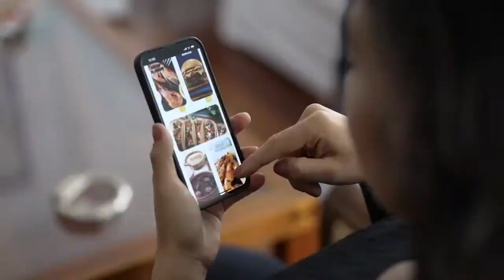Terapeuta Holistica con Carolina Bravo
Welcome to Impulso Latino TV, where we shine a spotlight on the vibrant Hispanic community and its thriving businesses. Join us as we explore new ideas, share inspiring stories, and celebrate the entrepreneurial spirit that defines us. Whether you're an entrepreneur, community leader, or simply passionate about Hispanic culture, our channel is your go-to destination for insightful interviews, business tips, and cultural highlights. Let's make an impact together on Impulso Latino TV!

Bienvenidos a Impulso Latino TV, donde destacamos a la vibrante comunidad hispana y sus prósperos negocios. Únete a nosotros mientras exploramos nuevas ideas, compartimos historias inspiradoras y celebramos el espíritu emprendedor que nos define. Ya seas emprendedor, líder comunitario, o simplemente apasionado por la cultura hispana, nuestro canal es tu destino para entrevistas perspicaces, consejos de negocios, y destacados culturales. Hagamos un impacto juntos en Impulso Latino TV.